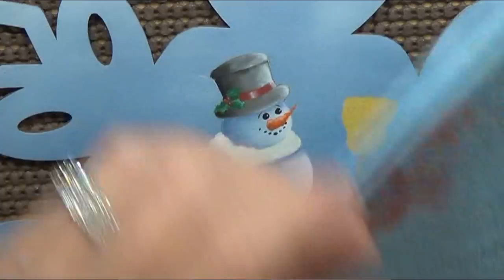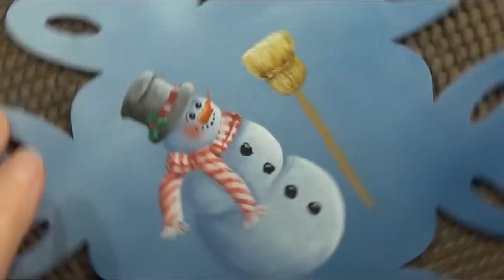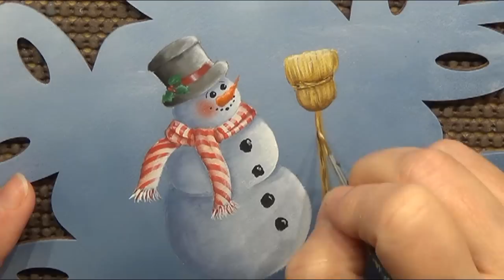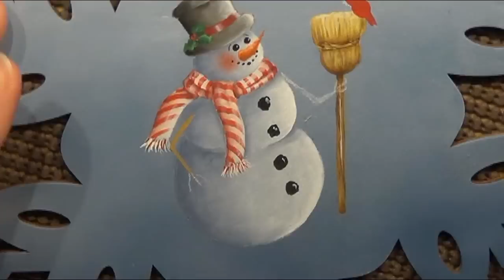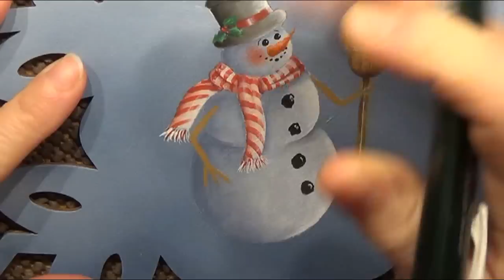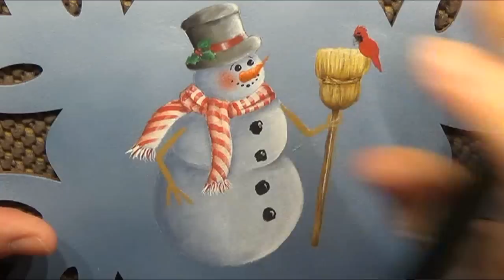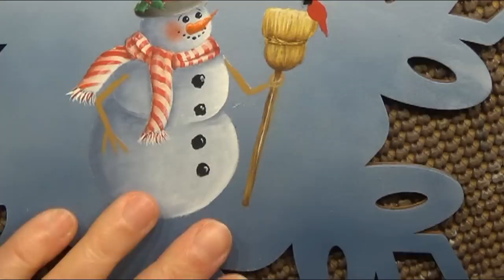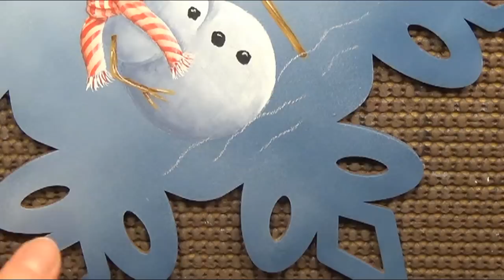Acrylic Painting Tutorial Snow Buddies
Full length tutorial painting a snowman with DecoArt Americana Acrylic paints.

You can find a packet which includes written instructions, line drawing and color photos for purchase